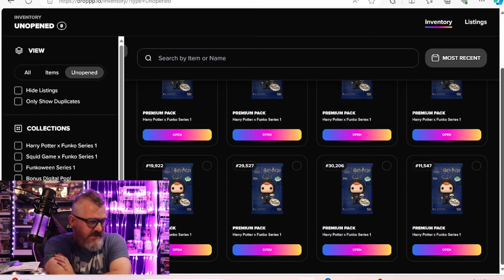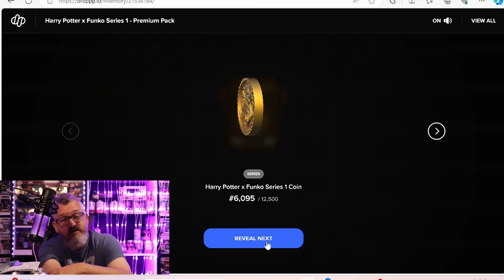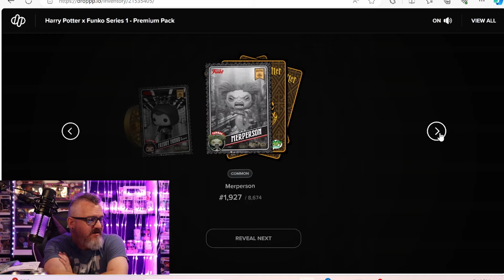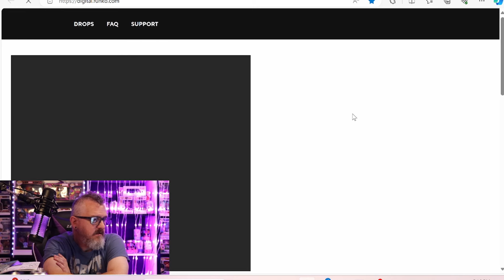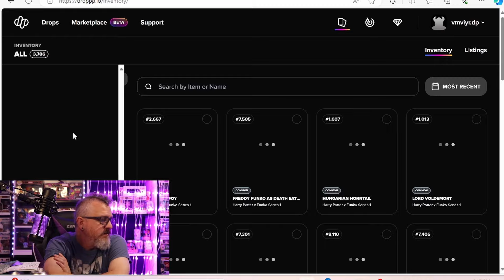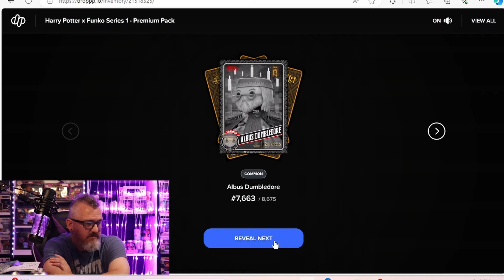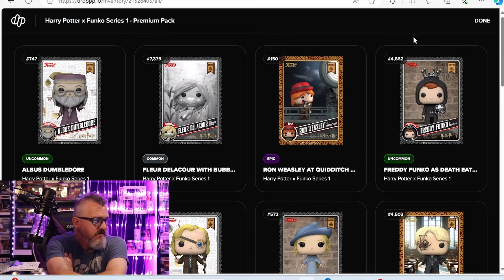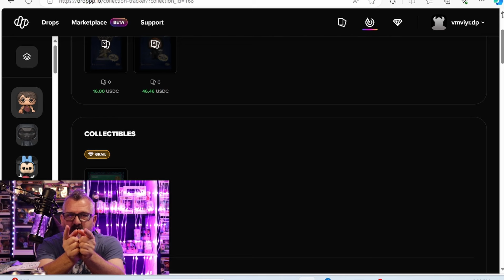The Dark Secrets Behind Harry Potter NFTs Revealed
Discover the dark secrets behind Harry Potter NFTs in this eye-opening video! We'll reveal the truth behind the hype and controversy surrounding these coveted digital collectibles. Don't miss out on this important discussion about the world of NFTs and how it relates to the wizarding world of Harry Potter.
Discover the dark secrets behind Harry Potter NFTs in this eye-opening video! We'll reveal the truth behind the hype and controversy surrounding these coveted digital collectibles. Don't miss out on this important discussion about the world of NFTs and how it relates to the wizarding world of Harry Potter. Dark Secrets Behind Harry Potter NFTs Revealed